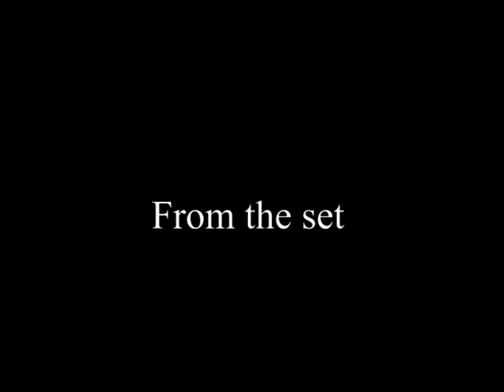Massi Furlan photos